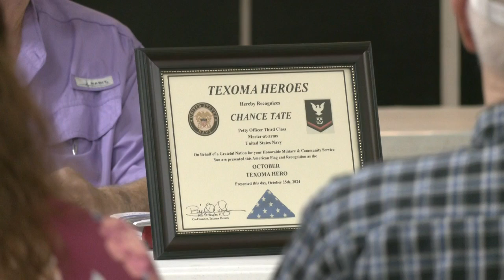Denison police officer honored as Texoma Hero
From the eight years of serving his country in the Navy to protecting the people of Denison as a police officer, Chance Tate represents what it means to be a Texoma Hero.